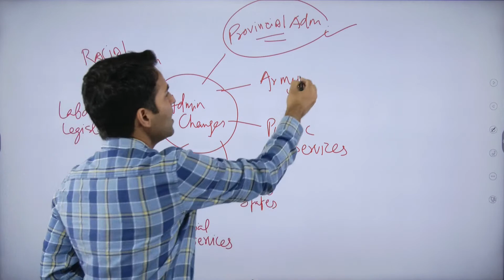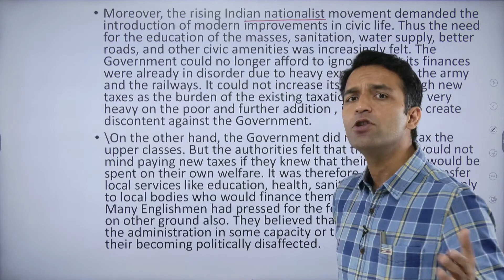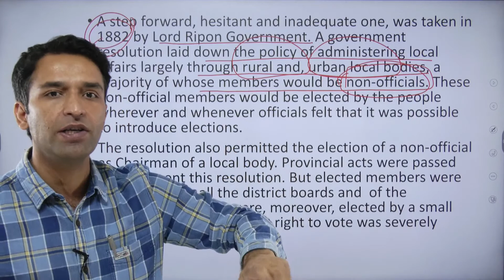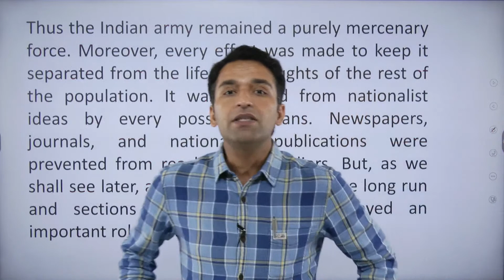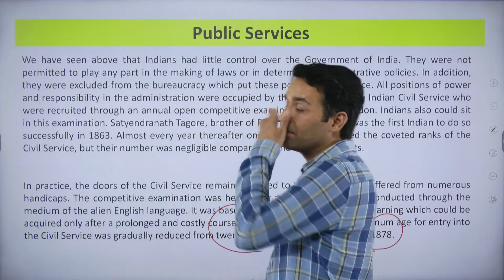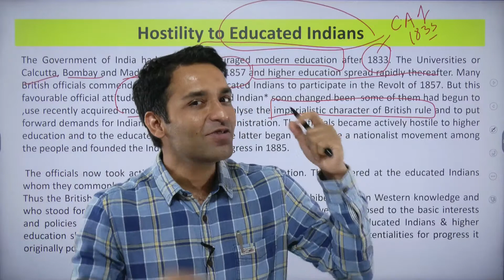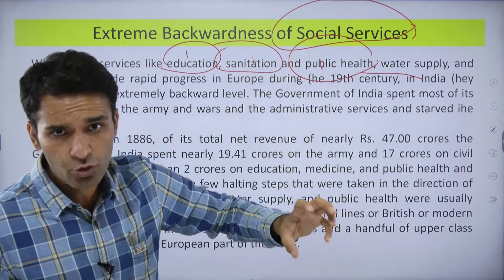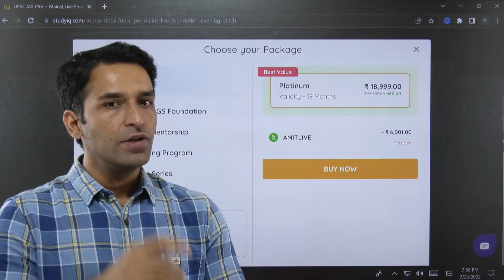Spectrum - Lecture 9: Administrative changes After 1858 -Part II | Modern Indian History | UPSC/SPCS